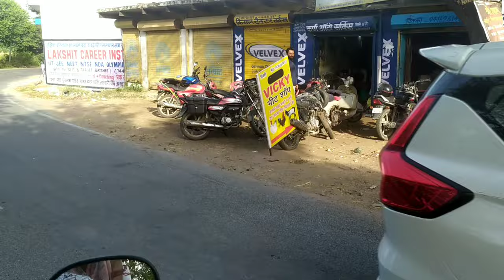Rewari ka K.L.P. College 😱vlogger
Rewari ka klp college haryana